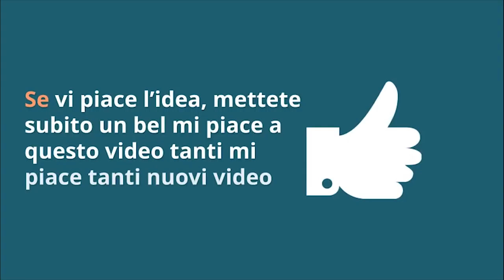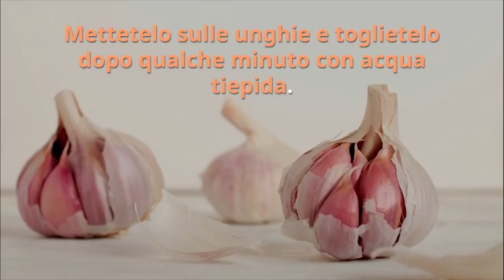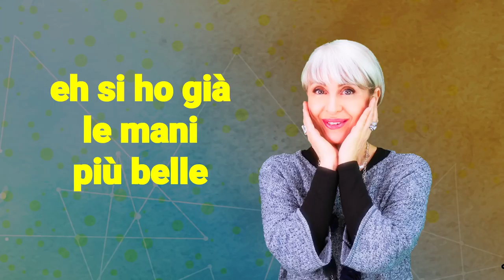BASTA UNGHIE FRAGILI che si SPEZZANO! UNGHIE PERFETTE SEMPRE con 7 RIMEDI ECO BIO FAI DA TE!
Ciao amici! Oggi vediamo come avere unghie sempre perfette e dire addio a unghie fragili e che si spezzano... con 7 rimedi fatti in casa con le cose di tutti i giorni!

Nota bene

Simona Vignali